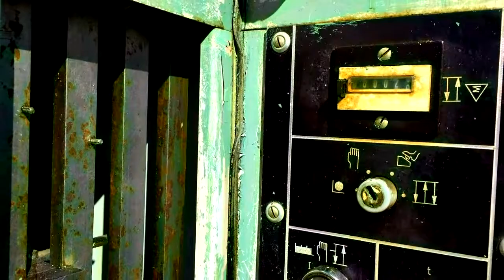Hydraulic press ZEULENRODA PYE 100 S1M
Manufactured by VEB Zeulenroda (Germany)
Year of manufacture 1986
Capacity, ton 100
Ram stroke, mm 500
Ram downward movement, mm/s 200
Ram upward movement, mm/s 200
Shut height, mm 800
Throat depth, mm 360
Table size, mm 750 x 560
Lower ejector capacity, ton 40
Ejector stroke, mm 200
Power required, kW 17
Press dimensions, mm 2000 х 1010 х 2900
Press weight, kg 5040

Hydraulic press is in excellent condition. It is equipped with lower ejector.